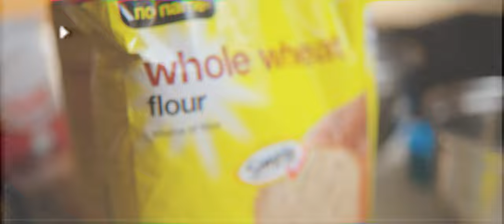Josh Ford - Slowly (Official Music Video)